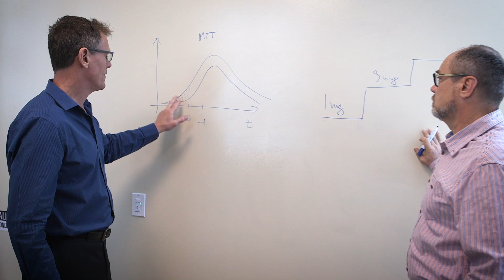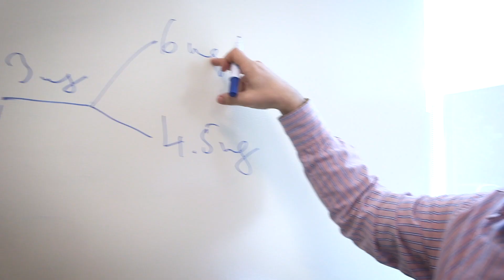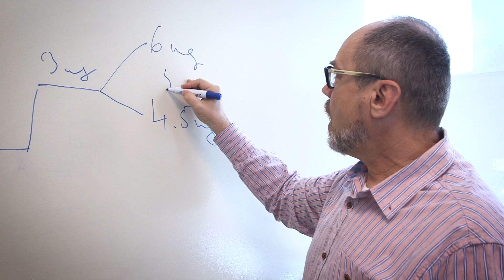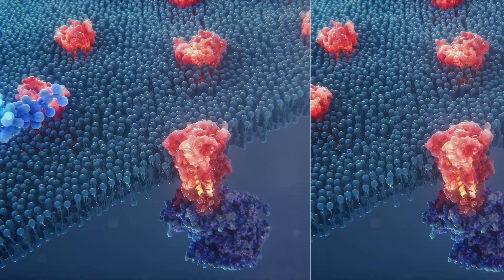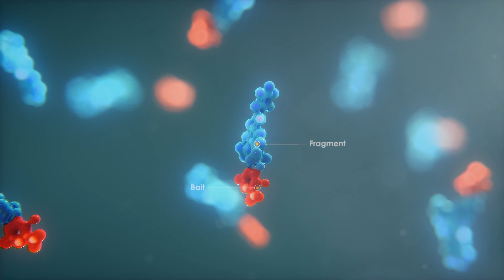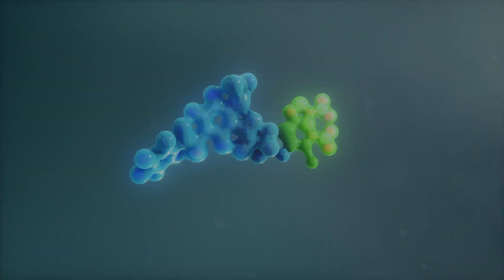Carmot Therapeutics - Improving Diabetes Therapy Through Innovation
Obesity is one of the major causes of insulin resistance, fatty liver disease and diabetes (NAFLD/NASH). Numerous studies have demonstrated that severely restricting caloric intake can reverse and even cure diabetes. Yet, no anti-diabetic drugs have weight loss as a central mechanism. The introduction of glp-1 receptor agonists has been one of the most significant break-throughs in diabetes therapy in the past decade. However, while GLP-1R agonists produce substantial weight loss in animal models, they only provide modest weight loss in humans. It was this disconnect that inspired Carmot Therapeutics to look further into the biology of GLP-1. The insights gained from these studies put Carmot Therapeutics on a path to develop better and more efficacious therapies for the treatment of diabetes, obesity and fatty liver disease. To identify drugs with the desired attributes, Carmot Therapeutics turned to our drug discovery technology called Chemotype Evolution. Chemotype Evolution was invented by Carmot and has revolutionized the ability to make and test new drug molecules. This allows to rapidly explore novel chemistry in the search for drug molecules with specific biological properties. Using this technology Carmot Therapeutics has identified compounds that modulate both GLP and GIP biological pathways in ways that the natural hormones are not capable off. Essentially Carmot has evolved drug molecules that retain beneficial properties of GLP1 and GIP while minimizing undesirable effects.